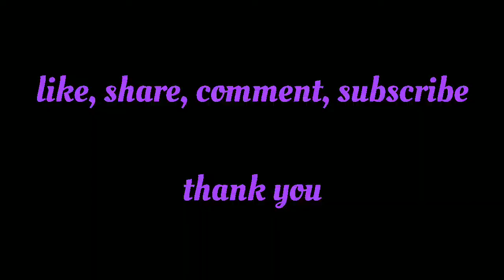ದಿ ಸೇಲ್ಸ್ ಮ್ಯಾನ್ - The Salesman [2016] Iranian Movie Summary in Kannada | Asghar Farhadi | Persian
Hi Folks, In this video we are going to talk about the 2016 Iranian Movie 'The Salesman', written and  directed by Asghar Farhadi.

The Salesman is a 2016 film written and directed by Asghar Farhadi and starring Taraneh Alidoosti and Shahab Hosseini. The film premiered in competition in the 2016 Cannes Film Festival, where it won two awards—Best Screenplay for Farhadi and Best Actor for Hosseini. The film won the Academy Award for Best Foreign Language Film in the 89th Academy Awards.

The movie is about a married couple who moves to an apartment, where the wife gets assaulted, her husband attempts to determine the identity of the attacker, while she struggles to cope with post-trauma stress.

Movie Details

Movie: The Salesman [2016]
Language: Persian
Directed by: Asghar Farhadi
Written by: Asghar Farhadi
Produced by: Alexandre Mallet-Guy, Asghar Farhadi
Cast:  Shahab Hosseini, Taraneh Alidoosti, & others.

Your opinions and suggestions means a lot for us to improve this channel.

Keep checking this channel for more Entertaining and Informative Videos.

1. DSLR Camera
2. Microphone
3. Lights
4. Laptop
5. Tripod
7. Smartphone